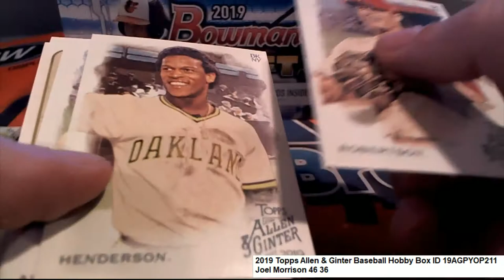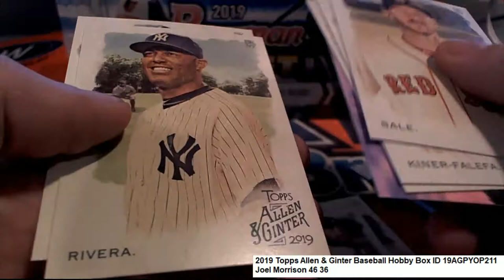2019 Topps Allen & Ginter Baseball Joel's Packs ID 19AGPYOP211